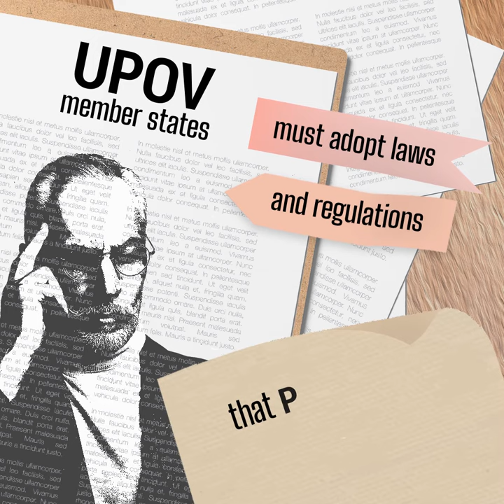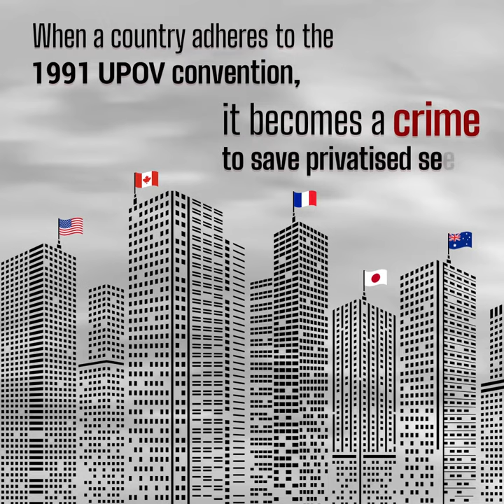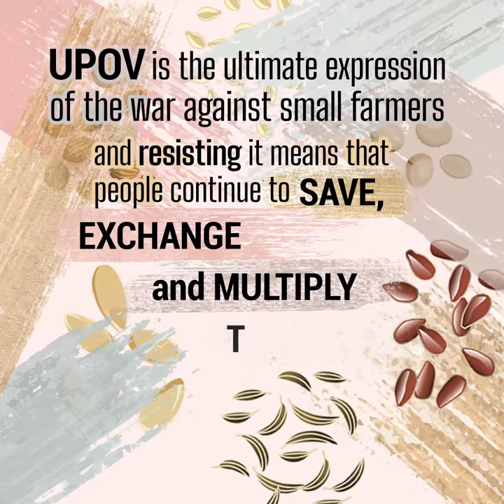UPOV: The great seed robbery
Most seed laws that are trying to be imposed in the world are based on a convention called UPOV (International Union for the Protection of New Varieties of Plants). Most people or organisations don’t know about UPOV, and its contents and implications for our seeds are very hard to understand.

To help you understand UPOV, we have a short animated video for you. It explains in a simple way how UPOV tries to appropriate and privatise seeds that have been developed over thousands of years by communities around the world, and why we should resist it and demand that it be dismantled.

Because seeds are at the heart of food sovereignty, we say NO TO UPOV!